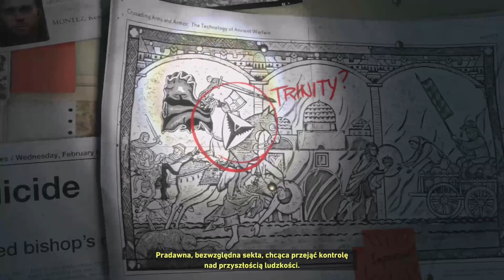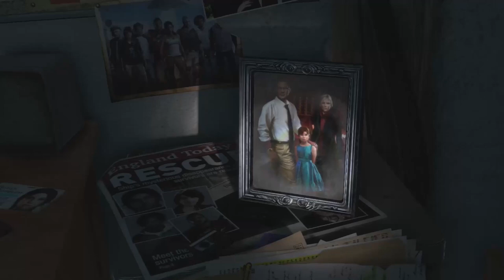Zagrajmy w Rise Of The Tomb Raider #001 Szczyt góry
Po wydarzeniach z wyspy Yamatai Lara Croft zmaga się ze wspomnieniami nadprzyrodzonych wydarzeń, jakich na niej doświadczyła. Starając się znaleźć odpowiedzi, studiuje badania swojego zmarłego ojca na temat zaginionego miasta Kitież i nieśmiertelności, ignorując ostrzeżenia i prośby Any, partnerki ojca. Goniąc za opowieścią organizuje wyprawę do Syrii mając nadzieję odnaleźć grobowiec Proroka z Konstantynopola, kluczowej postaci legendy o Kitieżu. Chociaż odnosi sukces, grobowiec okazuje się pusty, a Lara zostaje zaatakowana przez Trójcę – starożytny zakon rycerzy, przekształcony następnie w paramilitarną organizację badającą zjawiska nadprzyrodzone – dowodzoną przez Konstantina. Uciekając odkrywa symbol, który widziała w książce ojca na temat rosyjskiej historii religii. Kiedy Trójca kradnie książkę, Lara i Jonah wyruszają na Syberię, gdzie zostają rozdzieleni przez lawinę. Zapraszam do oglądania!